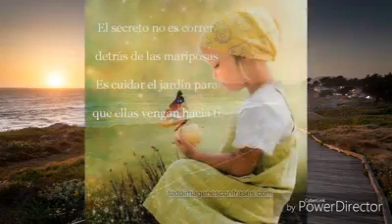Es Señor es mi Rey